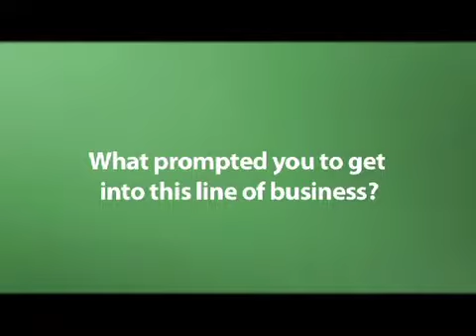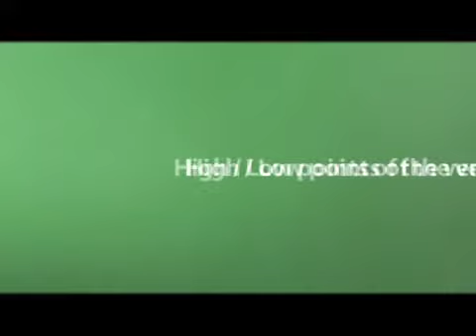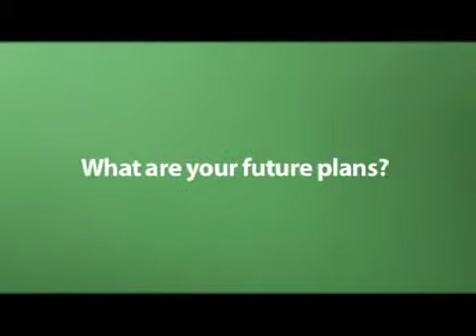Passion to a career : Linda Kinoti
Linda Kinoti is the CEO and founder of Linda Consulting.Apart from being an avid graphic designer, she has studied Fine Arts at High School and went on to study Accounting at Strathmore.She has worked in many crucial roles for various companies.She was the Admin Assistant at G4S and was also a part of the Human resources department.She also has experience working in the Customer Service department and as an ATM custodian at Safaricom.Later on she moved to FSI Capital, which is a micro finance company and worked as a Marketing Manager here.